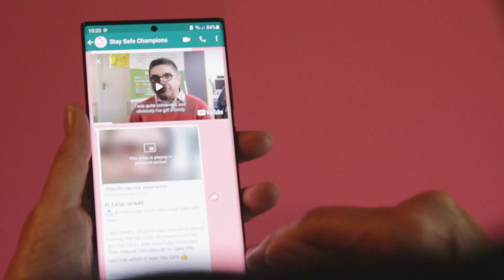Thank You Waltham Forest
A highlight of the brilliant work completed by Waltham Forest volunteers.